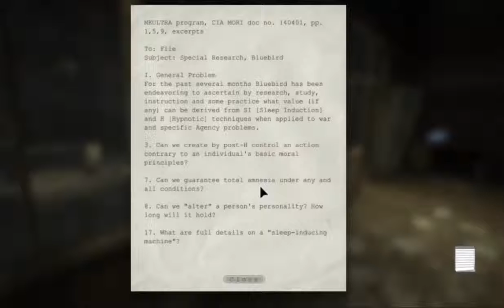Let's Play Outlast episode 9 | Finally Outside.....wait what?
Hey everybody, Dr Pancake Face here.  Finally I got out of this place.  Wait, I didn't make it out at all.